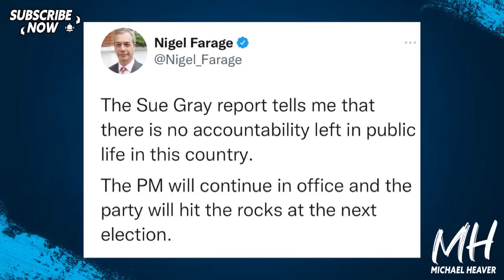Farage Makes Damning Election PREDICTION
"The PM will continue in office and the party will hit the rocks at the next election" Nigel Farage - GB News Report